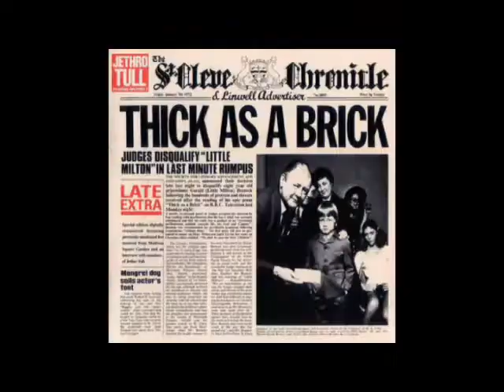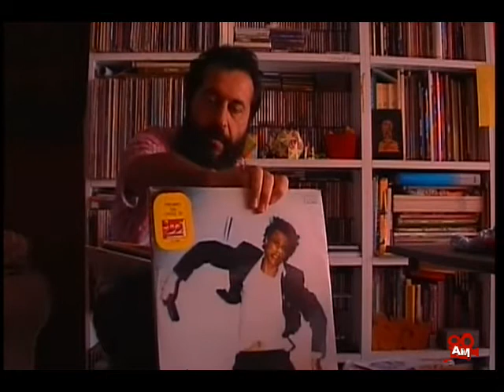ArtMaker.tv | Disco-Bolo #06 - David Bowie Parte 1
La Trilogia Berlinese e le sue sgocciolature. Trasformazioni e invenzioni vorticose che fanno incontrare oltre alla musica, correnti e avanguardie artistiche, letteratura, teatro, danza, filosofie. In fondo questo è stato uno dei massimi meriti del percorso di questo eccentrico musicista: fare entrare nel rock, nei pochi minuti di una canzone pop, elementi altri, trasposti da altri ambiti. Portare elementi obliqui e sperimentali e riuscire a renderli assimilabili ad un vasto pubblico. Cosa non facile, anzi assolutamente ardua, quella di rendere popolare l'avanguardia. Un vero e proprio artista onnivoro, spinto da una curiosità insanabile.